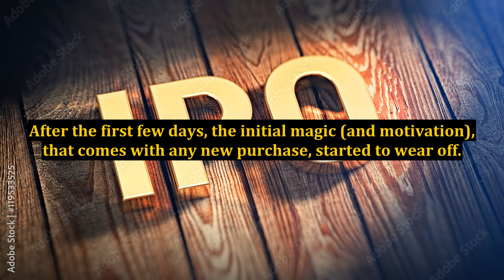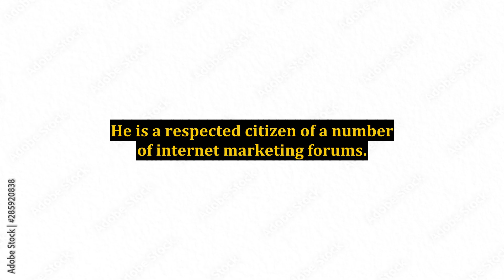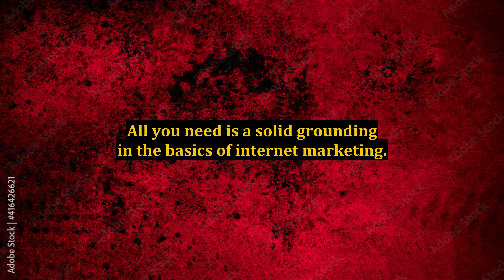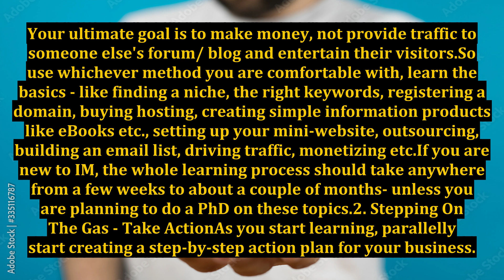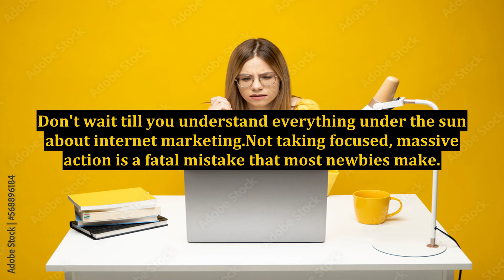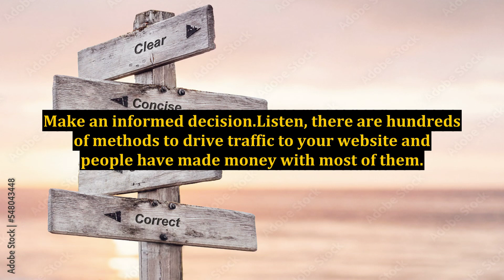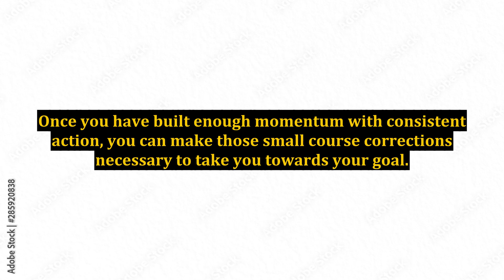Making Money Online - How To Ensure Success